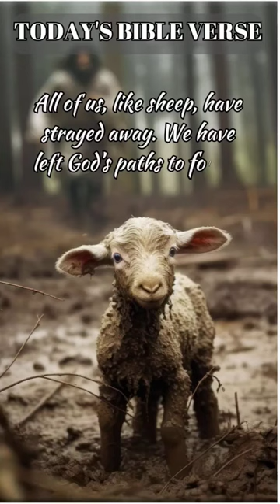✝️🙏Bible verse of the day